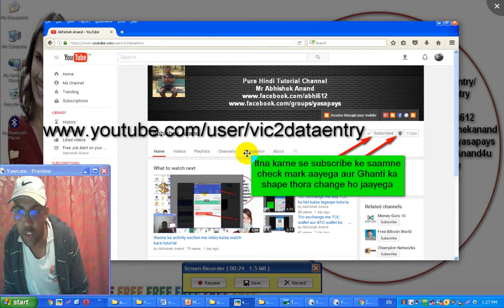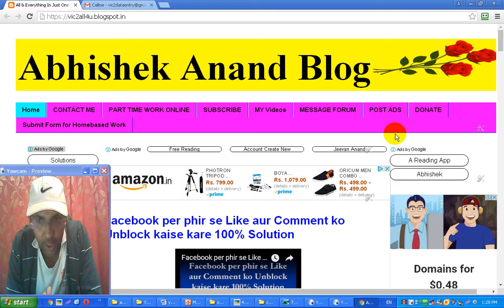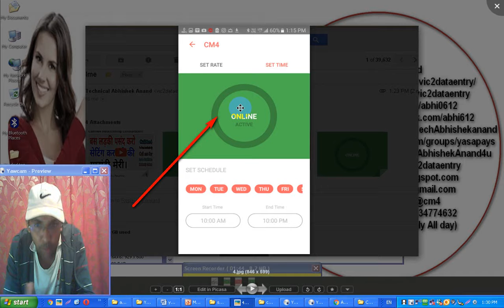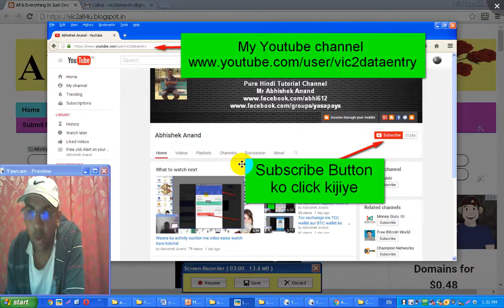Callme4 Application per Online/Offline Status kaise set kare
How to activate Online/offline status on callme4 application

Dosto iss video me maine aap ko bataya hai ki kaise aap Callme4 application me apna Status Online aur offline kar sakte ho.Agar aap kisi bhi kaam me busy ho aur apne fan ya followers ke call ko receive nahi kar sakte ho waise time me aap apne Callme4 application status ko offline kar sakte ho taaki aap ke followers ko pata chal jaaye ki aap abhi kisi kaam me busy ho aur unka time barbaad naa ho sake.

Whatsapp Or Telegram – 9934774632(call timing 8pm to 10pm Only All day)